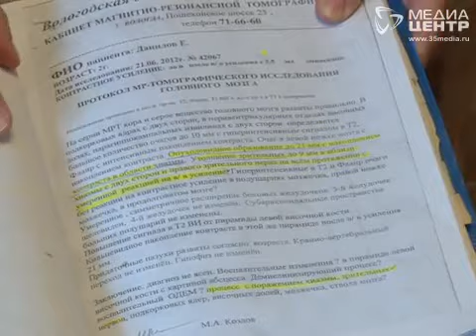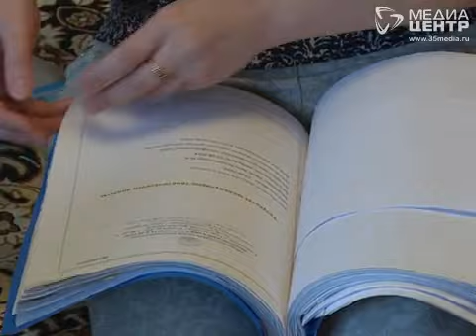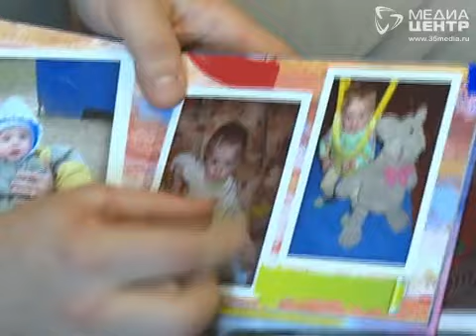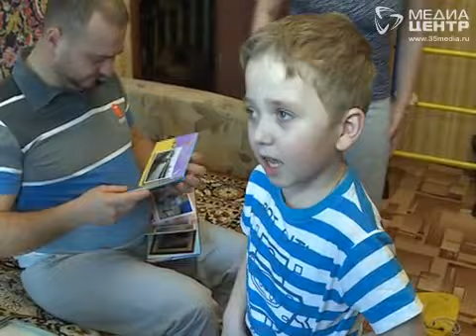Пятилетний мальчик из Вологды лишился зрения из-за халатности врачей